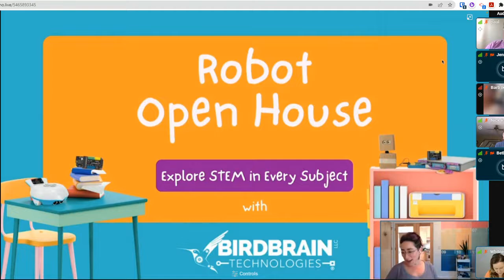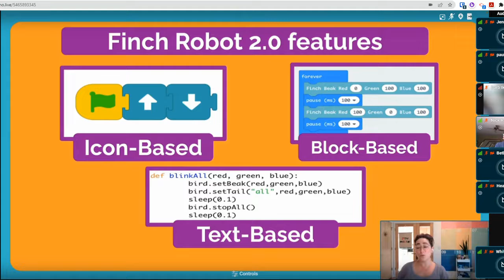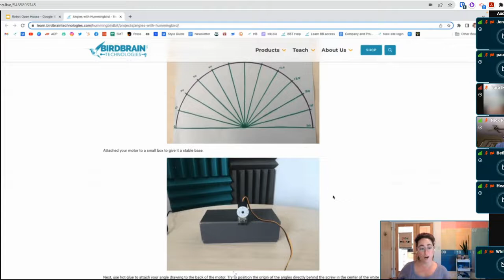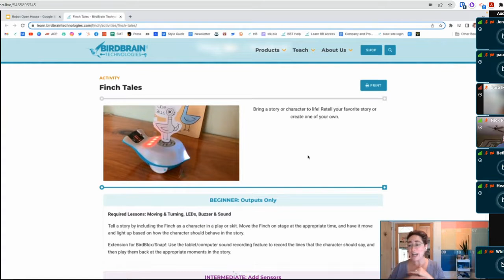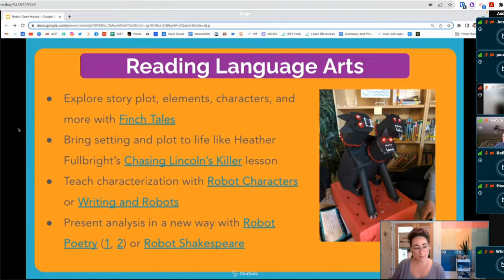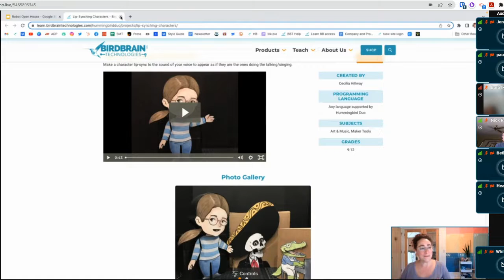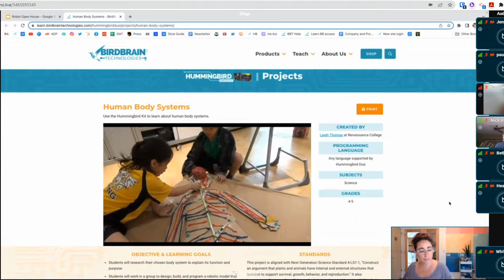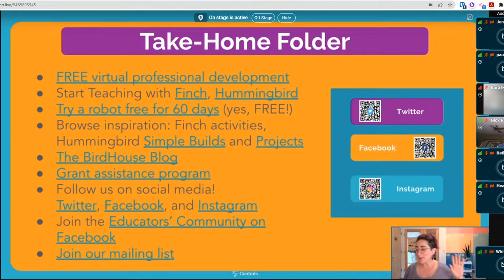Wednesday Webinar | Robot Open House: Explore STEM in Every Subject with BirdBrain Technologies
Are you a member of IDEA?

IDEA provides resources and learning opportunities to help teachers discover how they can leverage technology to engage, inspire, and reach all learners.

Considering bringing robotics into your classroom? This is your year!

Join the BirdBrain Technologies Team for a Robot Open House as we venture through the full school day, exploring robotics and coding in every subject. Bring all of your biggest questions, from academic integration to budget concerns and everything in between.

Leave this webinar with concrete ideas and materials from real teachers around the world, ready to use in your classroom on day one and beyond.

Looking to purchase BirdBrain kits?  IDEA is an authorized distributor!

Did you love this webinar?